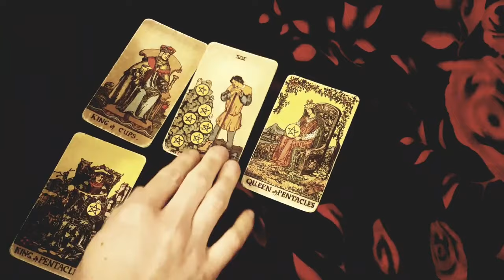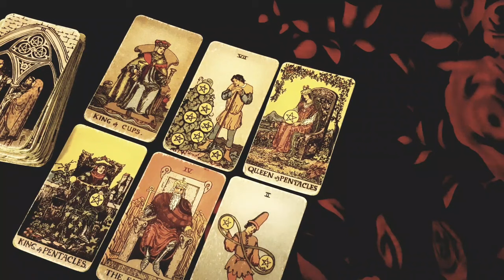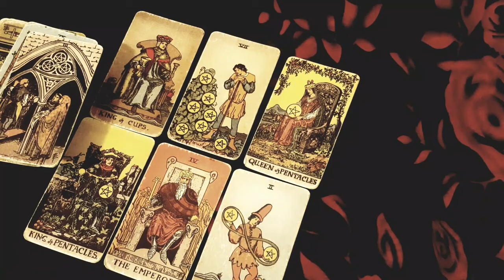LIBRA ⚡💖 NO MORE WAITING! THIS PERSON IS FINALLY REVEALING THEIR TRUE FEELINGS! AUGUST 2024